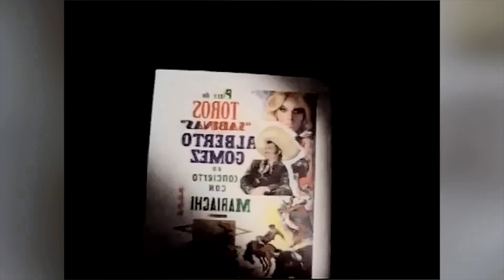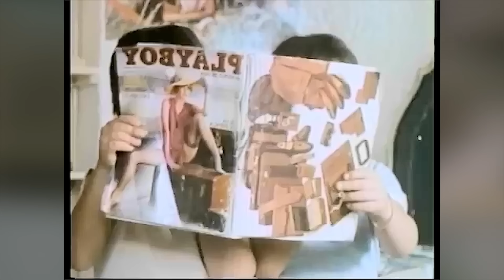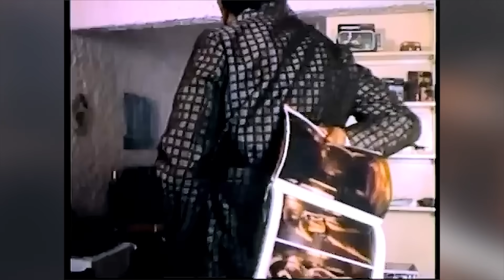PELICULA COMPLETA SINVERGÜENZA PERO HONRADO HD - VICENTEN FERNANDEZ